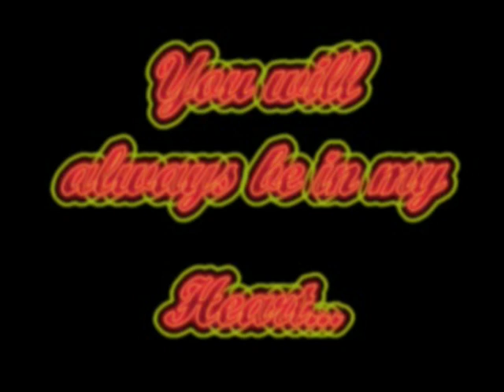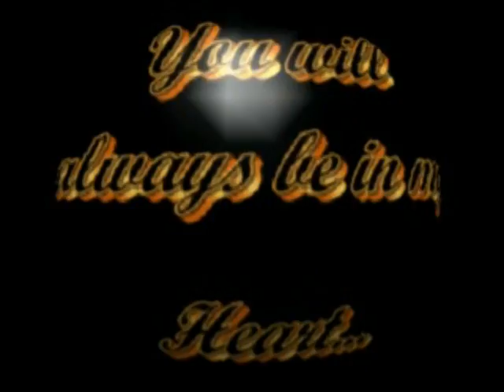The Enjera Making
Enjera is one of the staple food of Ethiopia.  It is made of Teff flour fermented for 3 to 4 days. Teff is an intriguing grain, ancient, minute in size, and packed with nutrition. Teff is believed to have originated in Ethiopia between 4000 and 1000 BC. Teff seeds were discovered in a pyramid thought to date back to 3359 BC.The word teff is thought to have been derived from the Amharic word teffa which means "lost," due to small size of the grain and how easily it is lost if dropped. It is the smallest grain in the world, measuring only about 1/32 of an inch in diameter and taking 150 grains to weigh as much as one grain of wheat.